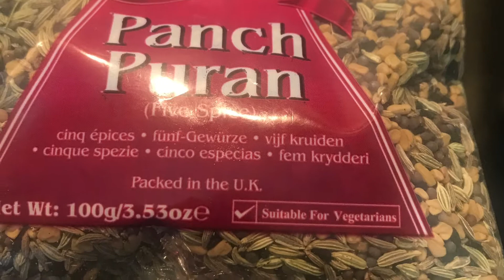Gulai ikan masin . Nenas terung( salted fish curry. Pineapple and Eggplant..